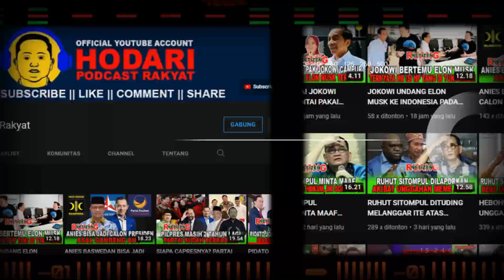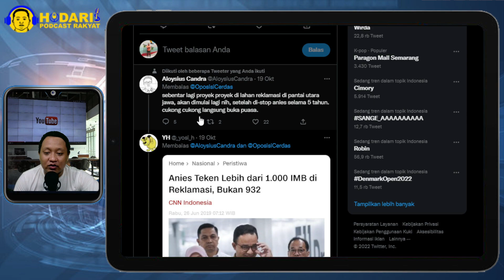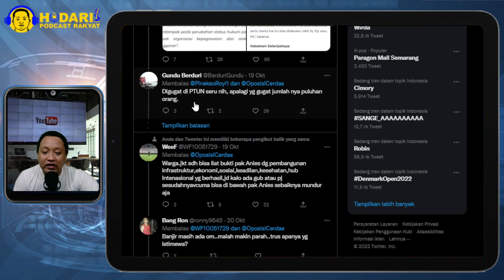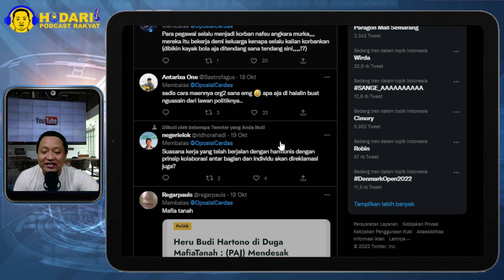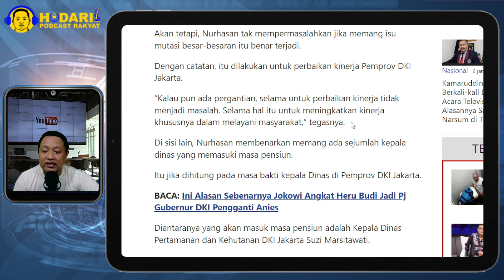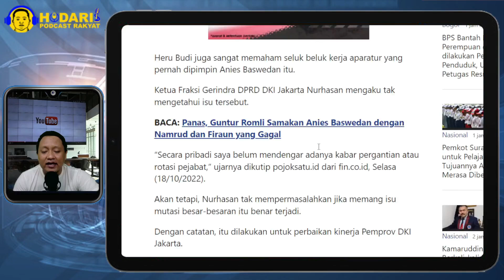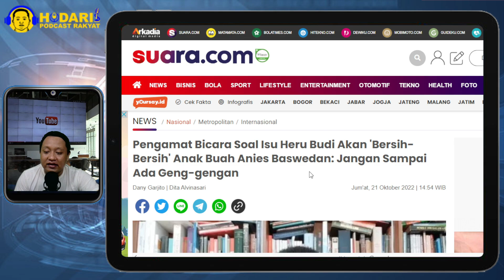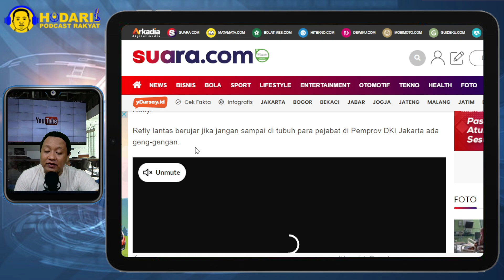ISUNYA HERU BUDI AKAN MUTASI BESAR-BESARAN PEJABAT DKI, BERSIH-BERSIH ANAK BUAH ANIES BASWEDAN?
Berhembus isu Pj Gubernur DKI Jakarta Heru Budi Hartono akan melakukan rotasi Pejabat Eselon II di Pemprov DKI Jakarta.

Isu mutasi besar-besaran itu bahkan berhembus kencang di kalangan Pejabat Eselon II Pemprov DKI Jakarta.

Isu mutasi Pejabat Eselon II itu beredar setelah Heru Budi Hartono resmi dilantik sebagai PJ Gubernur DKI Jakarta menggantikan Anies Baswedan yang habis masa jabatannya.